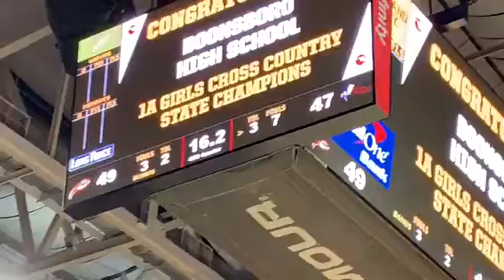McCallum free throws Thomas Johnson/Reservoir boys basketball 3A state semifinal 03/14/19